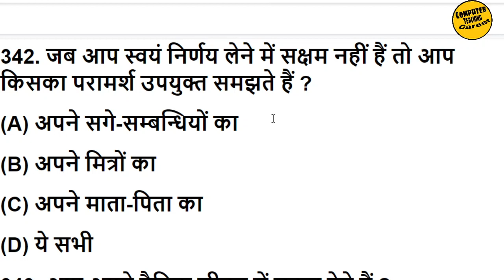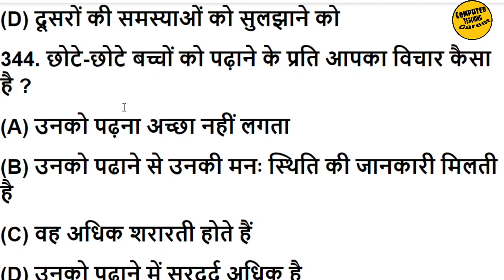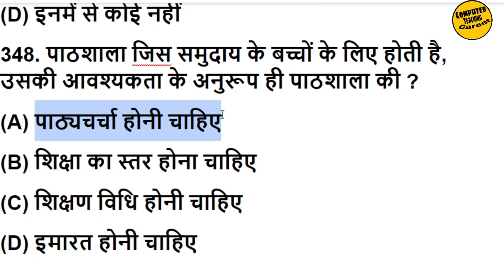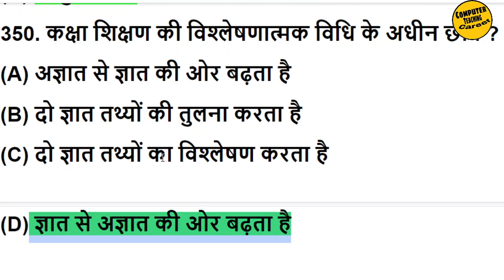EMRS Pedagogy in Hindi | EMRS Teaching Aptitude in Hindi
ctc
rakhi choubey
computerteachingcareer
computer teaching career channel
computer teaching career youtube channel
computer teaching career you tube channel
tribal teacher recruitment
eklavya teacher recruitment 2021
tribal.nic.in recruitment 2021
eklavya model school recruitment
ministry of tribal affairs vacancy
eklavya school
eklavya school recruitment 2021
eklavya school vacancy
emrs cg eklavya vidyalaya vacancy 2021
cg job vacancy 2021
eklavya model school recruitment 2021
new teacher vacancy 2021
eklavya model school vacancy
eklavya school notification
eklavya Ekalavya Teachers Recruitment 2021 Qualification,Exam Pattern, Syllabus, Vacancy Details
Ministry of Tribal Affairs Recruitment 2021
TGT PGT Principal Syllabus
eklavya model residential school recruitment 2021
eklavya model residential school vacancy 2021
tribal school vacancy 2021
eklavya model residential school syllabus
eklavya model school syllabus
Exam Pattern
ministry of tribal affairs syllabus 2021
eklavya model residential school tgt & pgt syllabus 2021
minister of tribal affairs tgt syllabus 2021
ministry of tribal affairs pgt syllabus 2021
emrs recruitment 2021 syllabus
emrs vacancy
emrs vacancy 2021
eklavya vacancy
eklavya vacancy 2021
eklavya notification
eklavya teacher vacancy
eklavya model residential school teacher vacancies
tribal vacancy 2021
एकलव्य मॉडल रेजिडेंशियल स्कूल
एकलव्य मॉडल स्कूल
teachers recruitment 2021
ekalavya teachers recruitment 2021
ekalavya teachers qualification
ekalavya teachers vacancy details
ekalavya pgt qualification
ekalavya tgt qualification
ekalavya principal qualification
eklavya tgt
eklavya pgt
eklavya model residential school
eklavya principal qualifications
eklavya jobs total detailsteachers recruitment 2021
ekalavya teachers qualification
ekalavya pgt qualification
ekalavya tgt qualification
ekalavya principal qualification